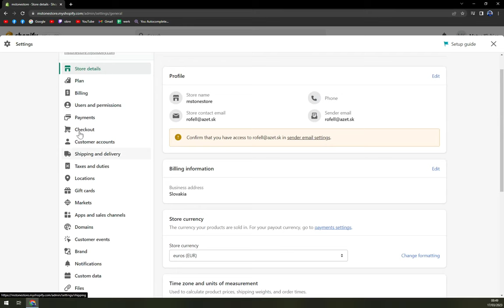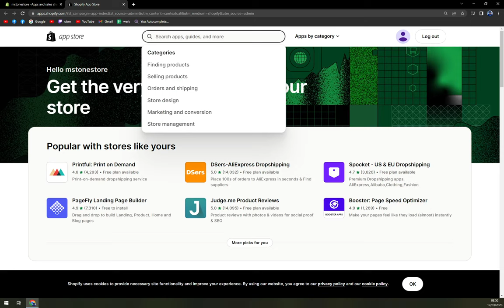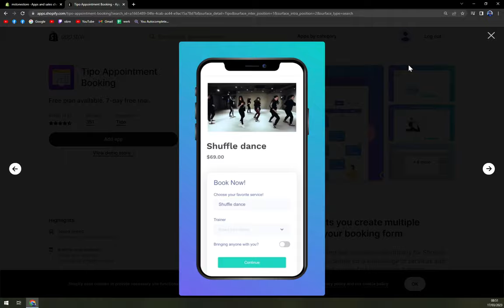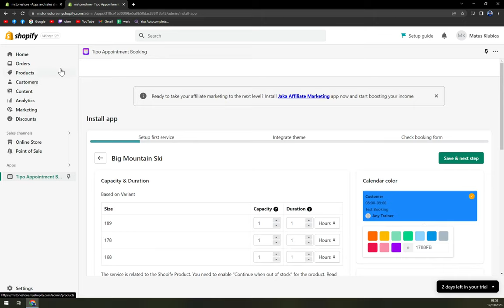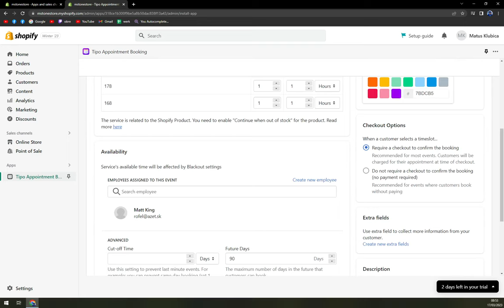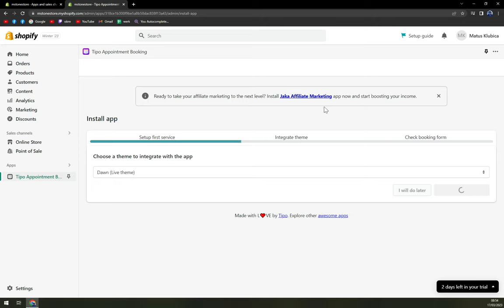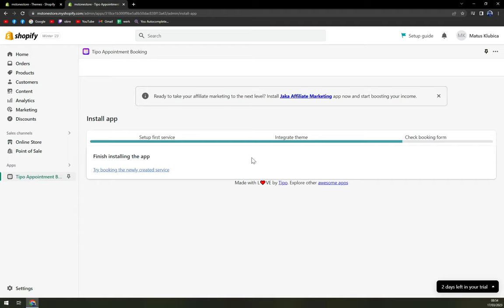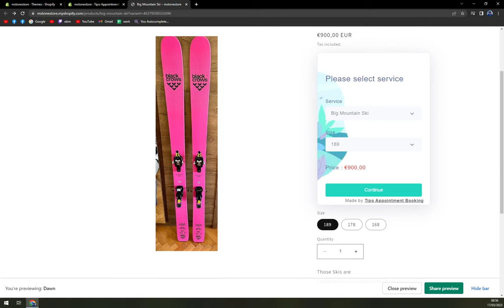Shopify Appointment Booking Tutorial 2023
In This Video You Will Learn Shopify Appointment Booking Tutorial 2023